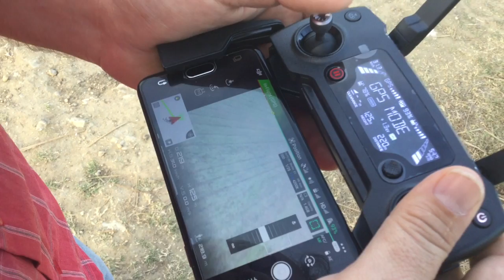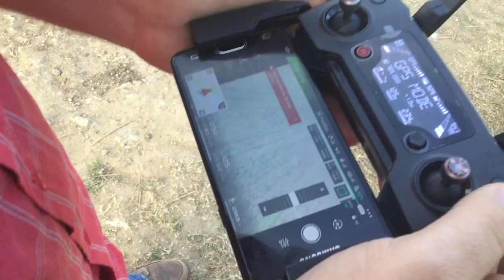Holohomeopatia agricola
Cultivo de arroz producido con el métodos holohomeopático (con aplicacion de homeopatia para manejo de plagas y enfermedades.